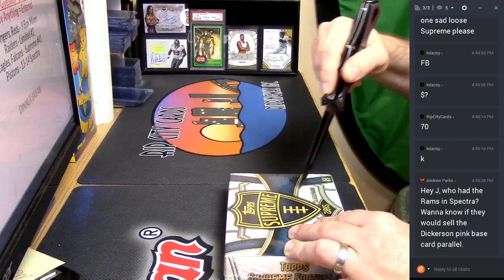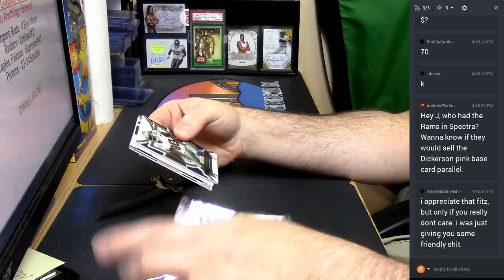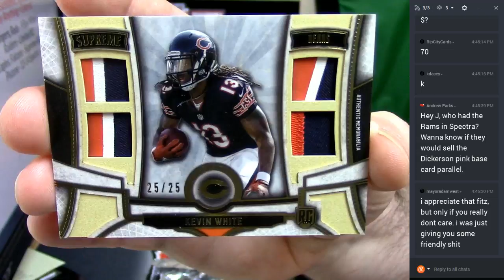2015 Supreme personal Box 020917